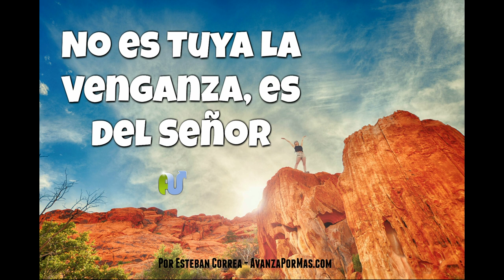NO ES TUYA LA VENGANZA Es Del Señor - PREDICAS CRISTIANAS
Amados, nunca tomen venganza ustedes mismos, sino den lugar a la ira de Dios, porque escrito está: “Mia es la venganza, Yo pagare,” dice el Señor.
Las mejores reflexiones cristianas de animo
 de Avanza Por Más, Amanecer con Dios. Mensajes de animo, Mensajes de Reflexión, Reflexión de animo, Palabras de Animo,  mensajes cristianos, predicas cristianas,  mensajes de fe,  audio reflexión, palabras de aliento, palabra de Dios, oraciones cristianas, predicaciones, estudios biblicos, predicas de Jesús y del Espíritu Santo.